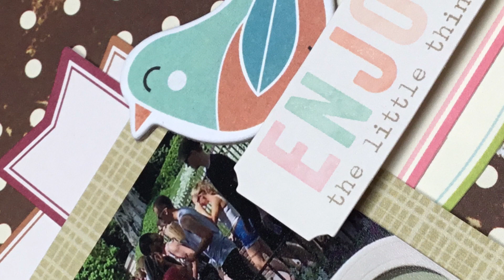Scrapbook Process: We ❤️. // Kill a Kit with Style // Disney Trashcan Layout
Be sure to check out the Glitter Glaze!